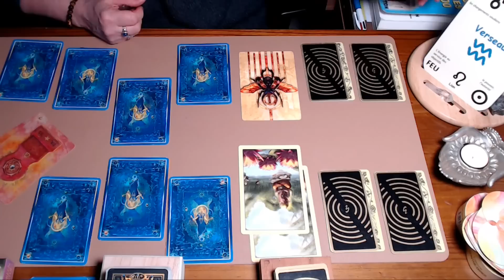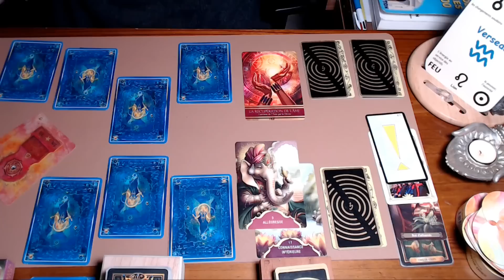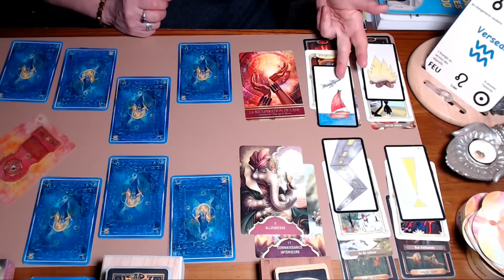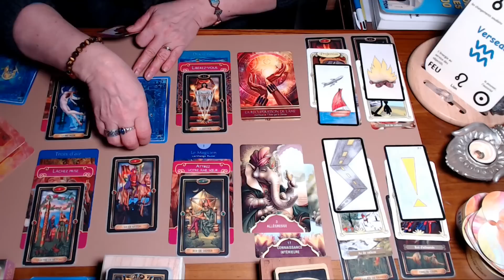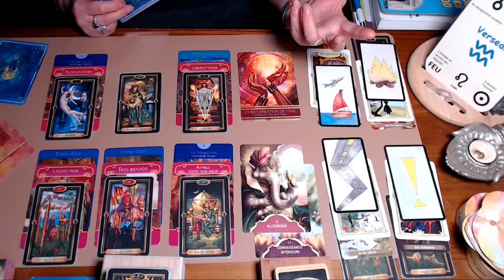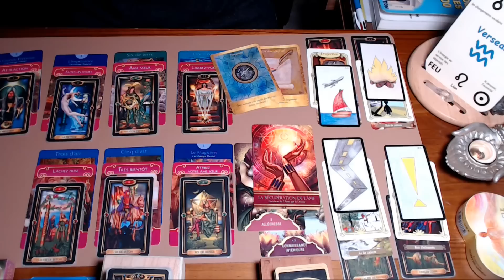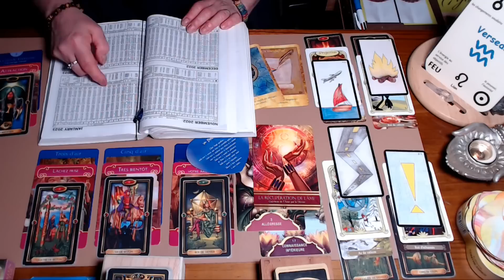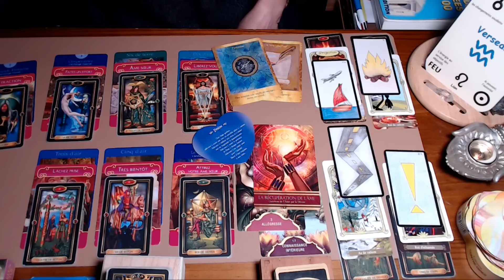VERSEAU ~ Déc 2022/Janv2023 ~ "CHANGEMENT" C'est parti ! Uranus va vous soutenir, tenez-vous prêt !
Bonjour, bonjour, 😊🙏
Je suis super contente de ces retrouvailles de fin d’année. Et oui Noël n’est pas loin...
D’ailleurs, j’en profite pour vous souhaiter, certes en avance mais le temps n’existe pas pour l’univers Je disais donc que je vous souhaite de passer de joyeuses fêtes de fin d’année, de vous enrichir de l’échange d’énergie et de joie que ces moments nous apportent.
Je reviendrai vers vous fin décembre avec mon tirage annuel pour 2023.
Comme toujours j’ai pris plaisir à vous lire et vous remercie sincèrement pour tous vos likes. Vous êtes de plus en plus nombreux ce qui m’encourage à continuer et me confirme dans l’idée que je peux aider à mon humble niveau. Surtout continuez à me donner de vos nouvelles, cet échange est enrichissant pour moi également.
A tous les nouveaux abonnés, soyez les bienvenus et n’hésitez pas à partager ma chaîne avec ceux que cela intéresse.
Nous allons donc prendre connaissance des énergies du moment à notre disposition. Cette météo du ciel qui pourrait je l’espère vous aider dans vos interrogations.
Et comme je vous le rappelle à chaque vidéo CAR C’EST TRÈS IMPORTANT D’EN PRENDRE CONSCIENCE.
Ce tirage n’est pas personnalisé . N’oubliez pas que les guidances ne résoudront pas vos problèmes, elles sont là pour vous soutenir face à l’impondérable voire à changer votre regard sur les évènements. N’oubliez pas que vous êtes maître de vos choix, que vos décisions vous appartiennent. Vous attirez à vous ce que vous êtes et ce que vous pensez. Alors restez confiant et positif.

Vidéo de German Korb provenant de Pexels
Images de neige-hiver-nature-paysage-images-gratuites-fotomelia & Christmas-Kitten-PNG MART-Photos